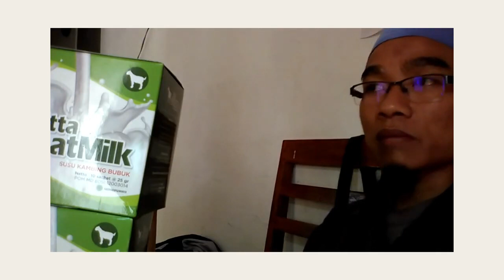Jual susu kambing buat asam lambung di Padangpanjang WA 081282707458